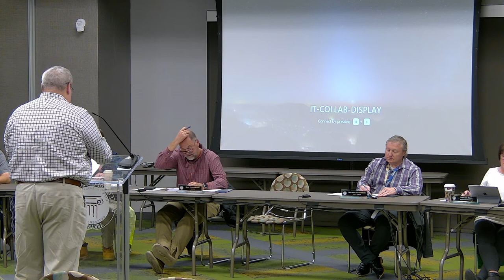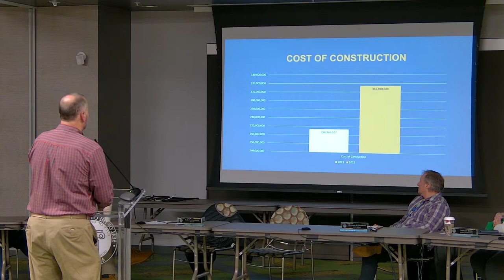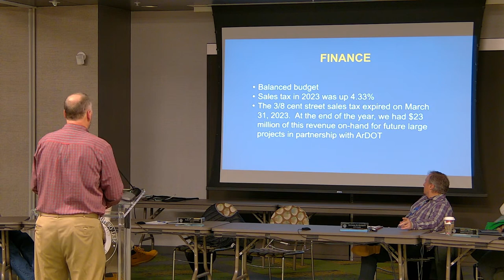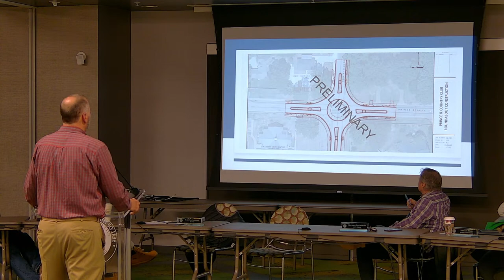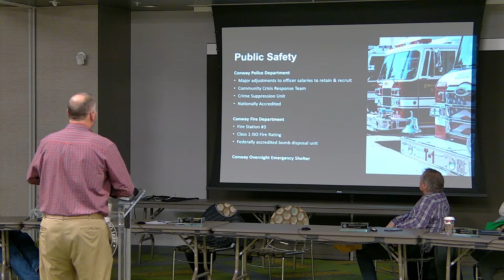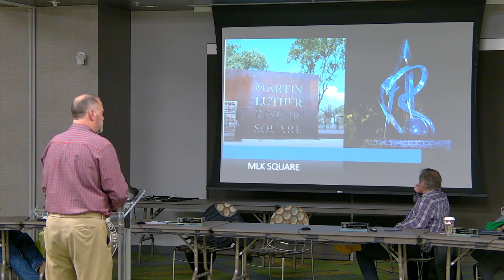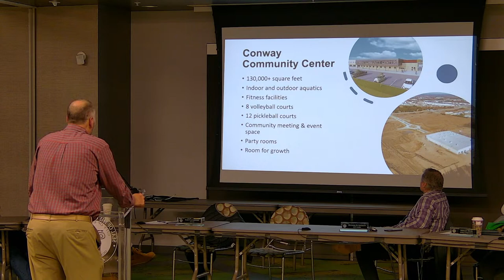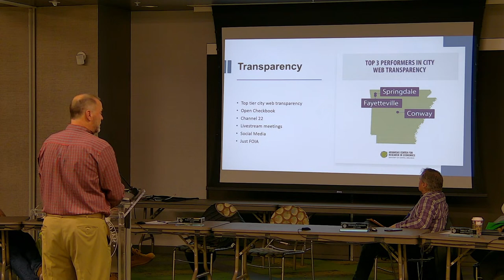January 23, 2024 - City Council Meeting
conwayarkansas.gov